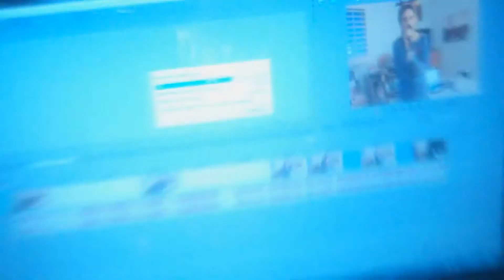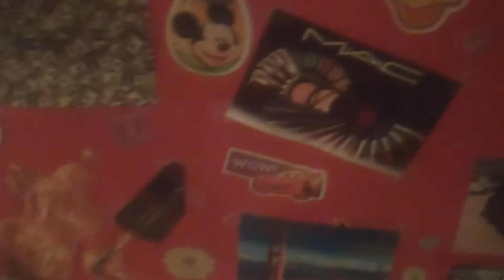Did I Pass Psychology!? ~Vlogmas Day 16!